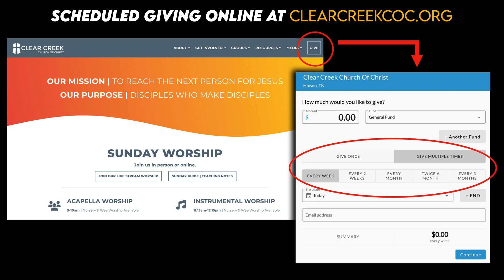This week at Clear Creek: September 8, 2024